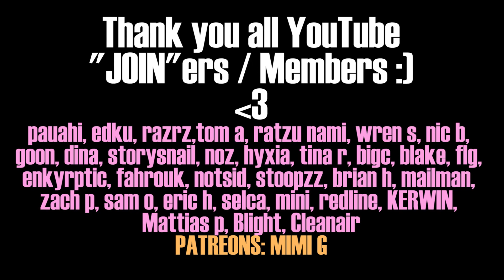⚡PULLED TO DEATH⚡BEST Tiqqle Twitch Clips ⚡#1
First clip-reel from this past few weeks of streams and clips you all have taken!
*All Clips from the stream will be locked and loaded everyweek now!! Come join the Stream and take some clips!! Credit for the clips will go to whoever clips it and I'll include their stream links!! LETS GOOOO!!! Cya tonight!

📧 Mailing info:
Tiqqle
178 Columbus Avenue 237017

🎁 Thank you all for your support and involvement! If you want to send me something and don't know what I put together a quick wishlist!